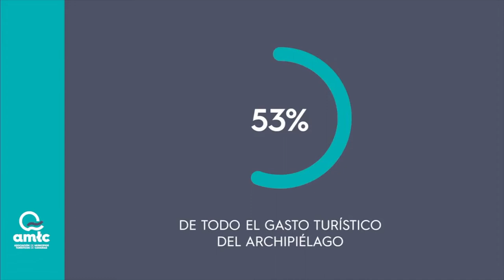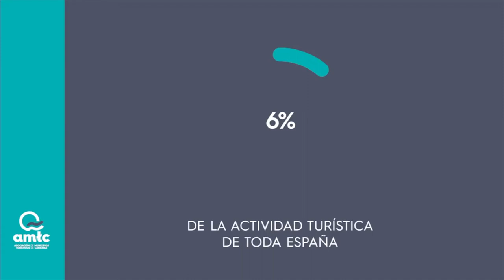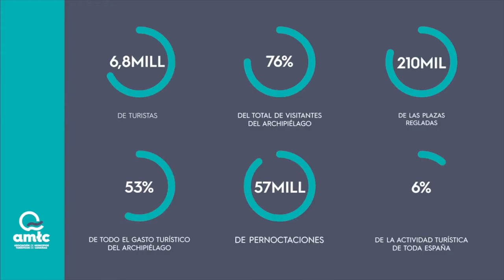ADEJE PRESENTACION DE FITUR 2019